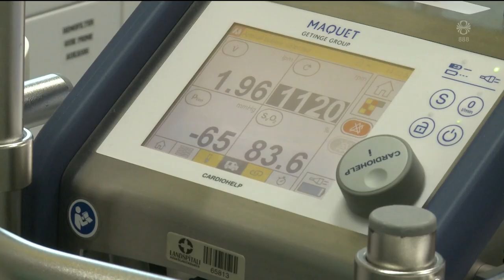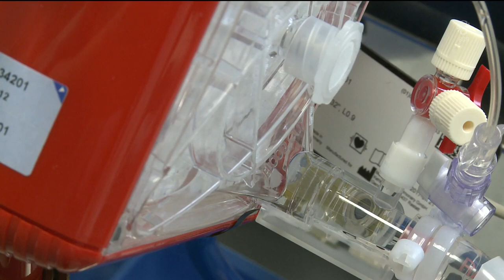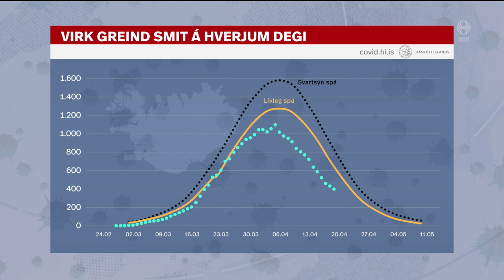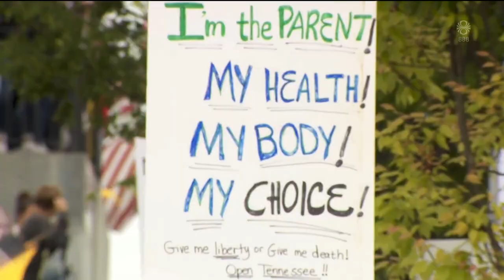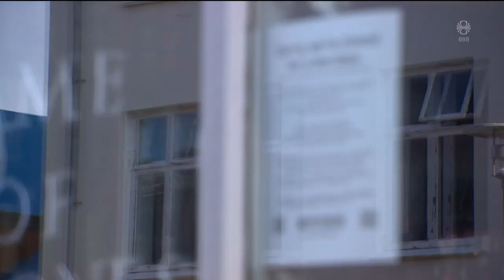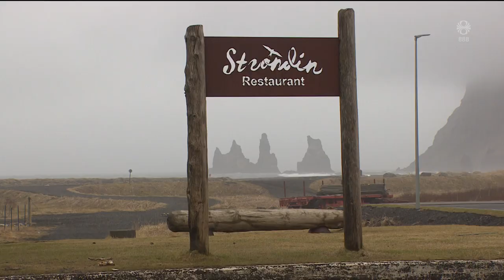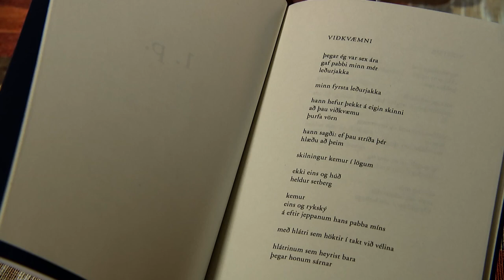Fréttir - 20. apr 2020